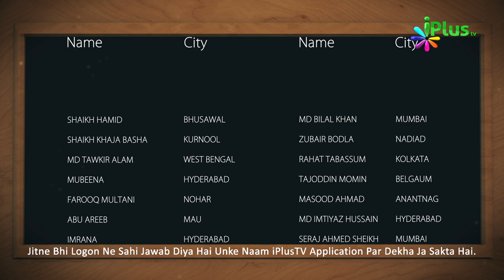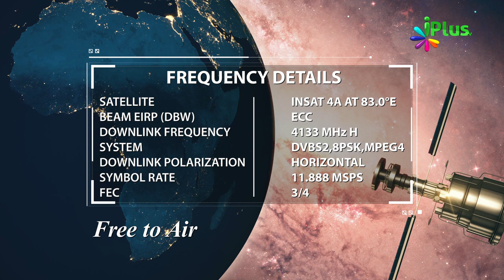Answer & Winner Name- Islamic Quiz - Aaj Ka Sawal 96 - iPlus TV